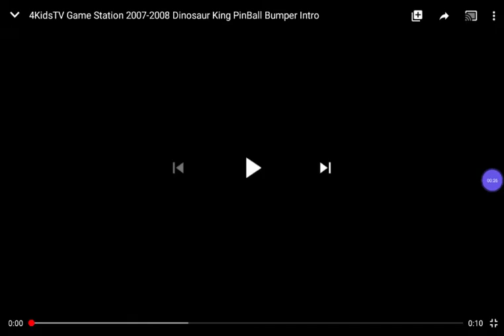4kidstv pinball bumper 2007